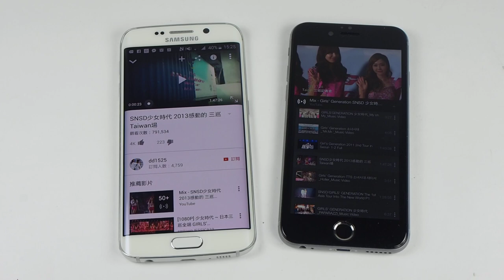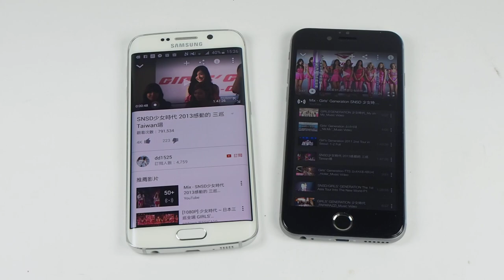S6 Edge VS iPhone6 喇叭PK測試